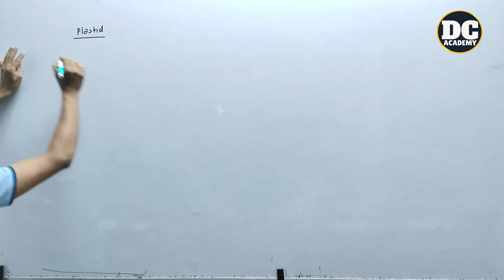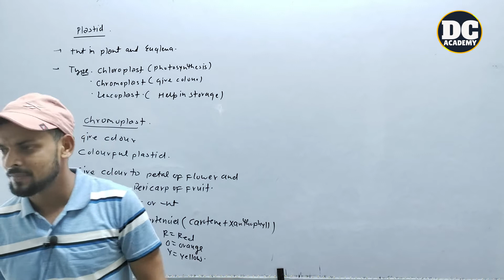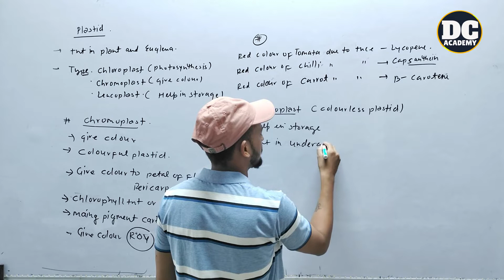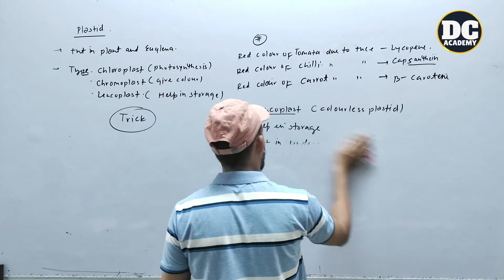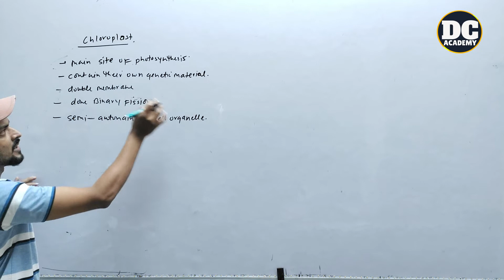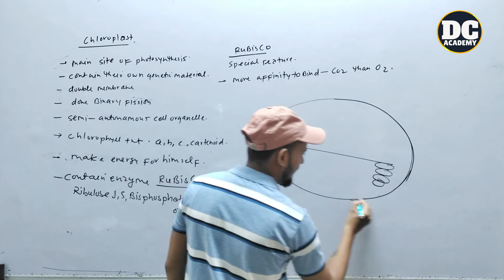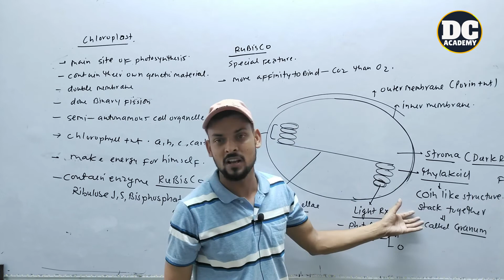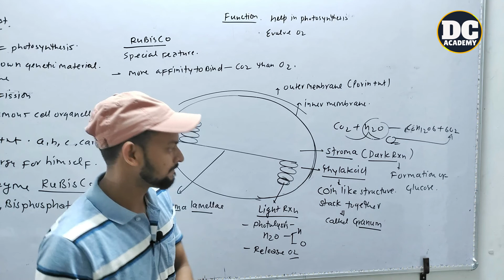|| Cell is Basic unit of life || Plastid || NEET BIOLOGY || DC ACADEMY ||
Hi
i am dc sharma welcome to all my you tube channel.

In this video we study  Plastid and their type

Chromoplast ,Leucoplast and Chloroplast ..

This video only for neet aspirants and Board students ...( CBSE )

For previous lecture click the link..

Lecture -1   ( Basic theory )

Lecture -2 (Discovery of cell )

Lecture -3 ( Basic theory )

Lecture -4 ( Cell wall )

Lecture -5 ( Cell Membrane )

Lecture -6  ( Cell Membrane )

Lecture -7 ( Endoplasmic Reticulam )

Lecture -8 (Golgibody ,Vacuole ,Lysosome )

Lecture -9( -Mitochondrai )

Lecture -10 ( Nucleus and Ribosome )